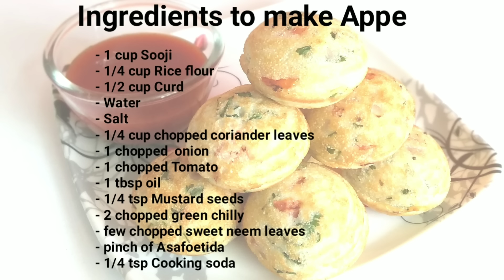south indian breakfast recipes | paniyaram | appam recipe | instant rava breakfast | rava appe